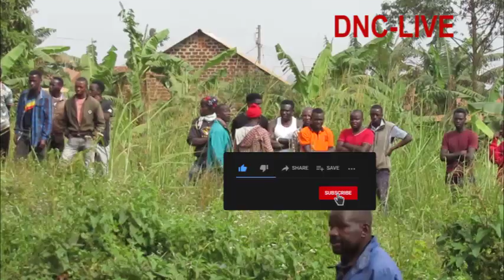ETTEMU E WAKISO! OWA POLICE AKUBYE OMUKAZI ESSASI.